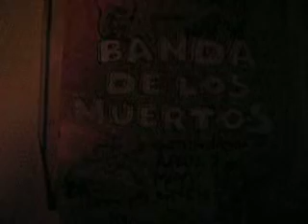Underground Horns @ Barbes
Underground Horns performing live above ground @ Barbes in Park Slope, Brooklyn, 5.14.11.